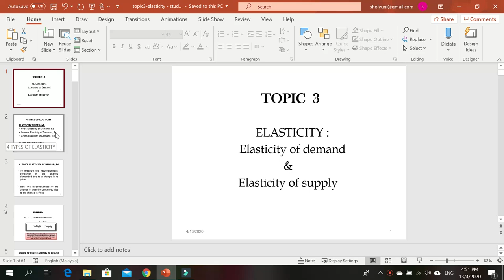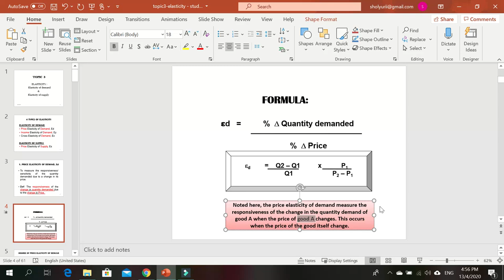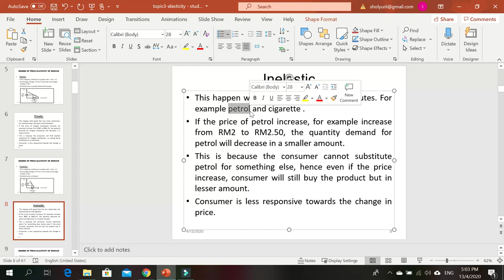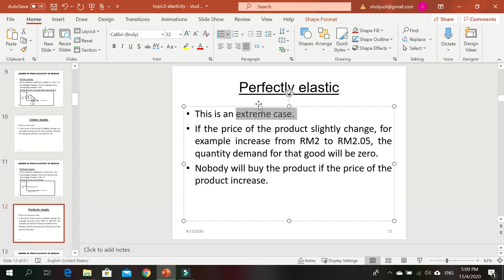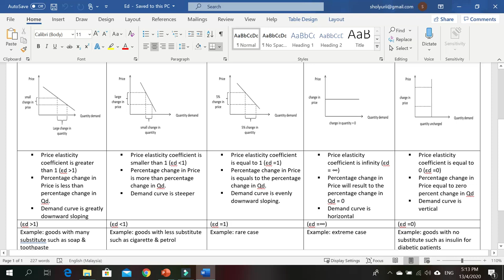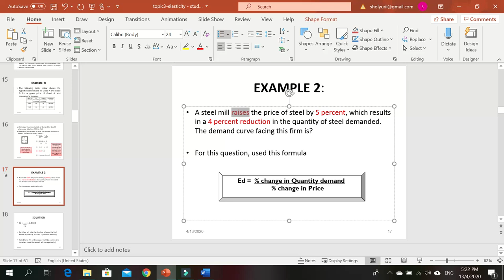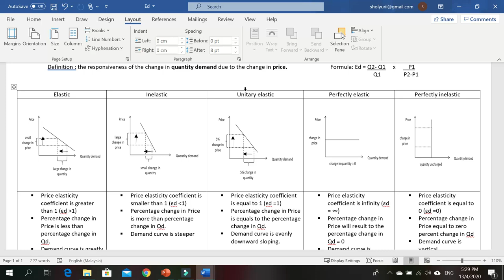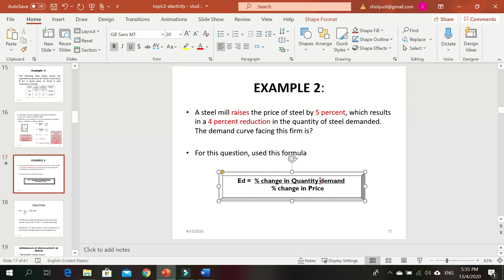ECO162 TOPIC 3 PART 2